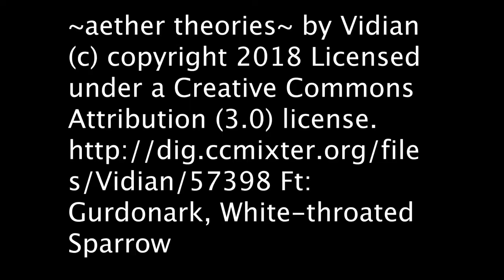painting my jeans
hey guys, I painted some shorts.

FAQ’s:
How old am I? A: 16
What camera do I use? A: an iPhone 7 😂